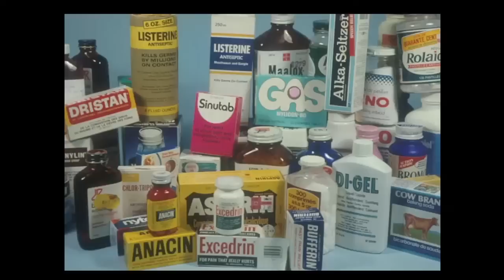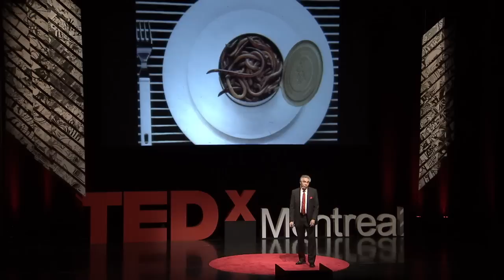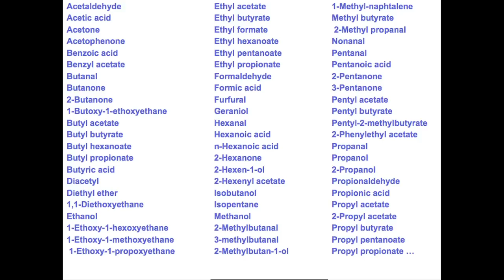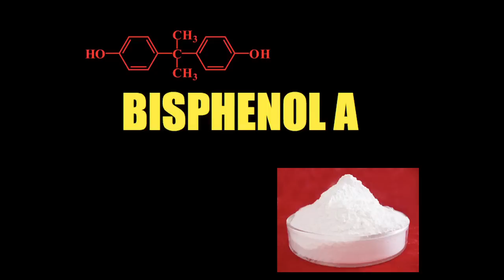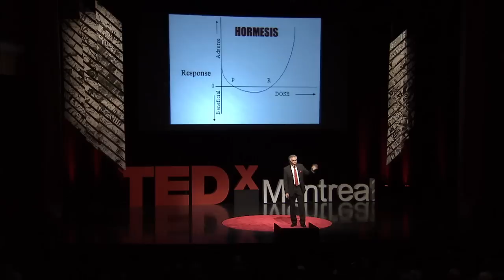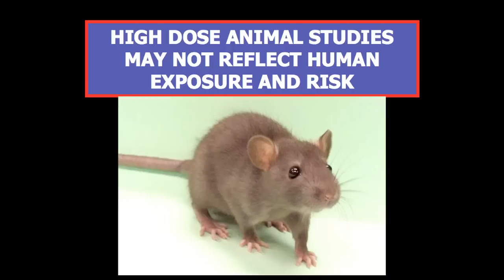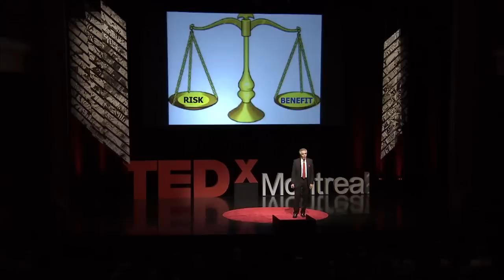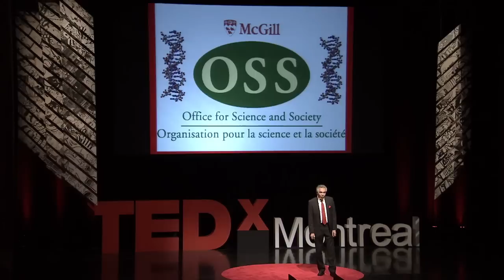The importance of skepticism in science: Joe Schwarcz at TEDxMontreal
Ever engaged in educating the public about science, chemist Joe Schwarcz discusses the importance of skepticism in science.